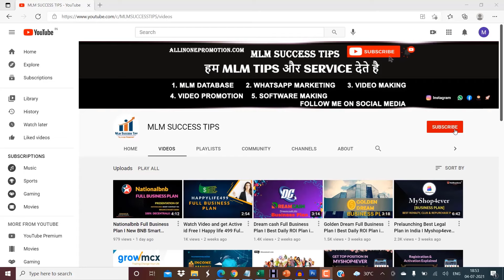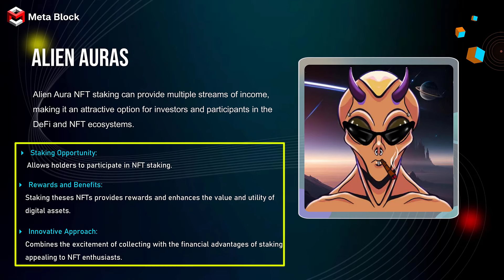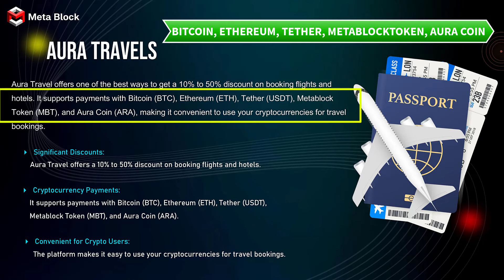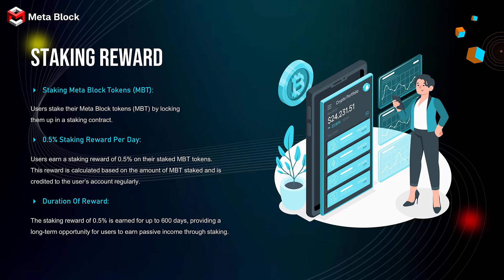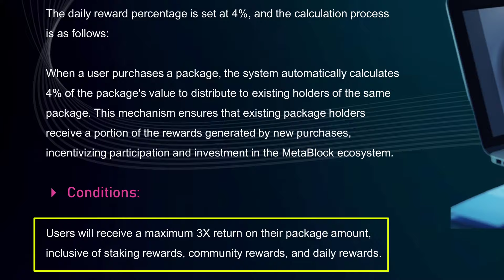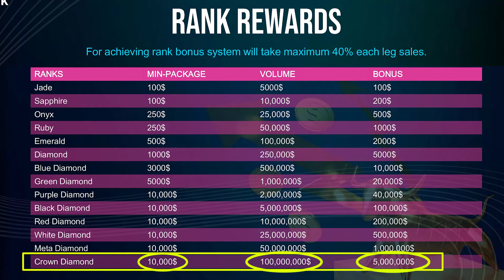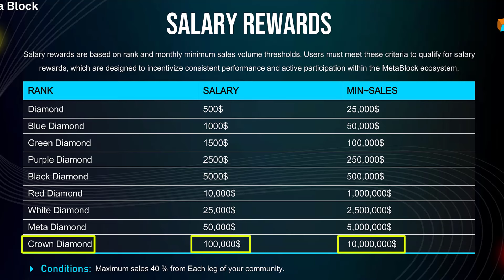Meta Block Full Plan In Hindi, MLM SUCCESS TIPS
| Welcome |

Company Name: DIGITAL SERVICES ENTERPRISE
Office Address: Satya Nagar, Bhubaneswar, Odisha

| Thanks |

2023 ka new mlm plan
ROI
INVESTMENT
2023 ka new mlm plan
META BLOCK plan
META BLOCK full plan
META BLOCK business plan
MLM review
autofill plan
online kamao how to make money online

Call / WhatsApp for Video Promotion : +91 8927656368